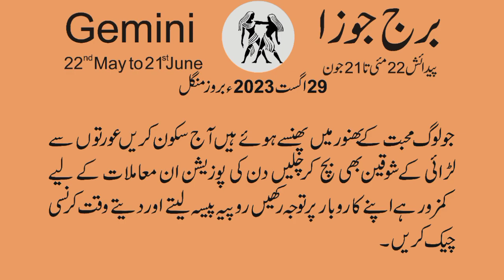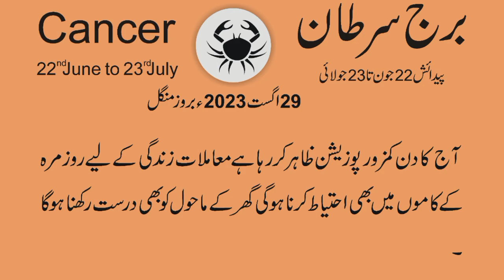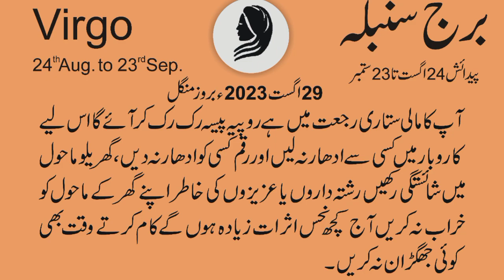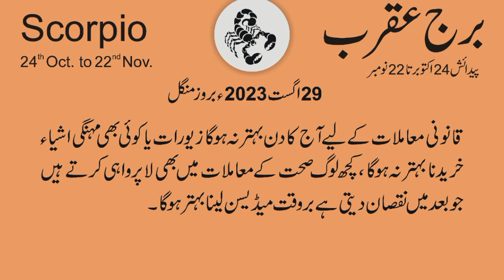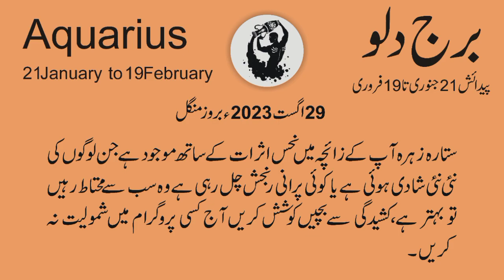29 August 2023 | Daily horoscope in Urdu | Aj ka Din Kaisa Rahe ga | Horoscope For Today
29 August  2023 | Daily horoscope in Urdu | Aj ka Din Kaisa Rahe ga | Horoscope For Today